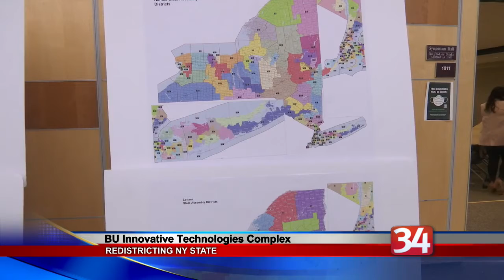Redistricting in New York State